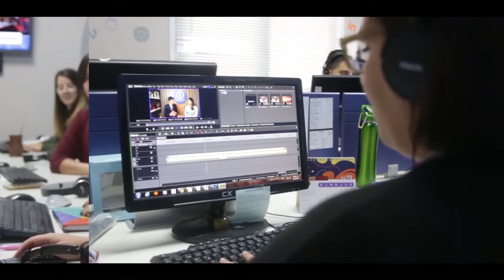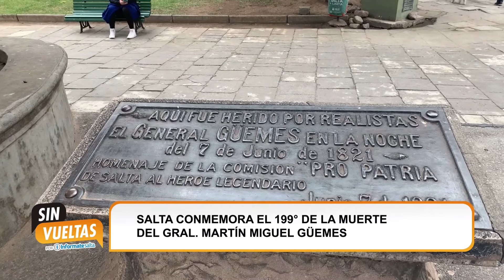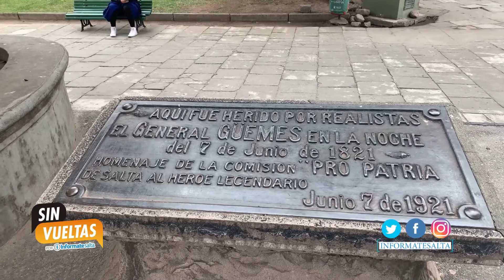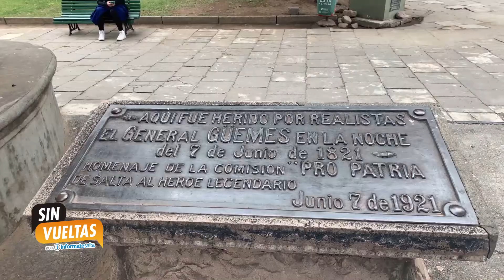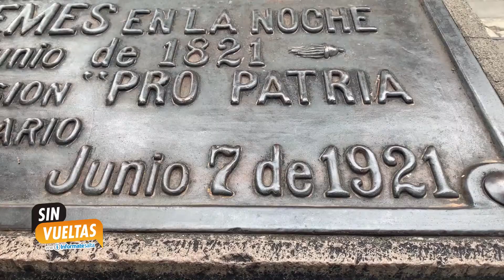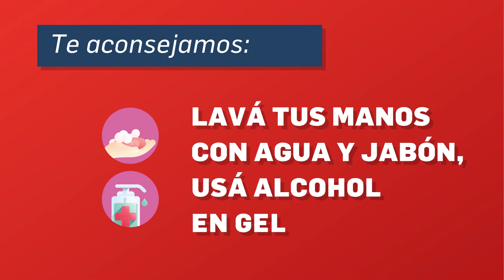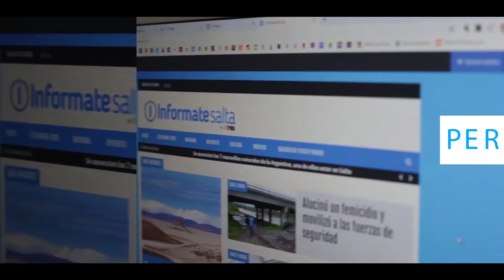Sin Vueltas en honor a Güemes y con el análisis epidemiológico de Salta